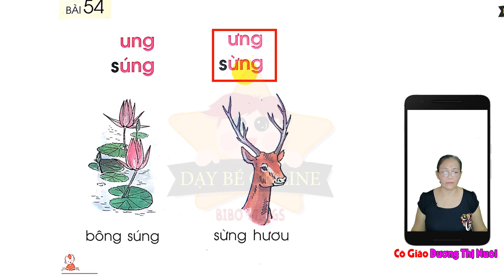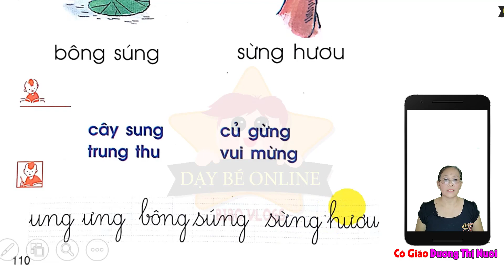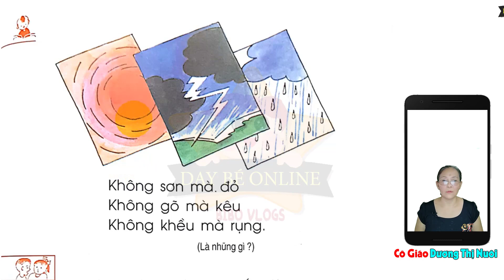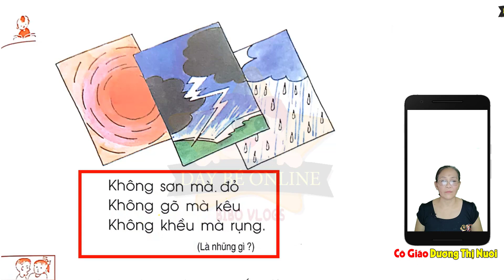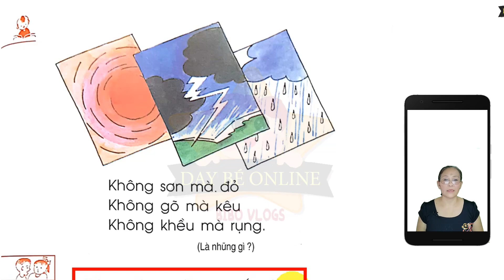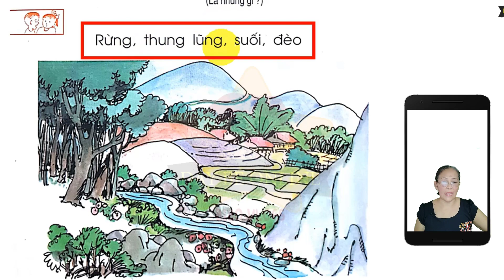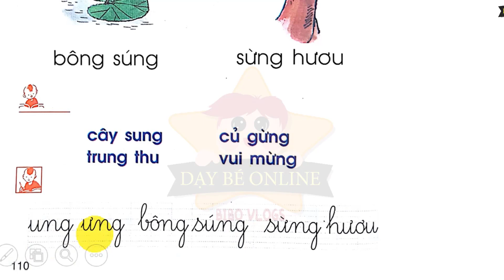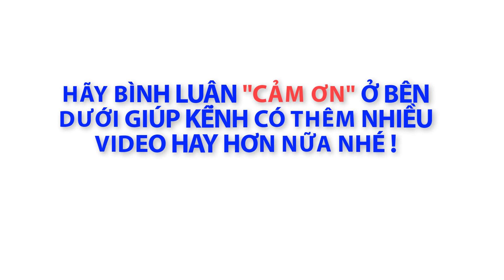Tiếng việt lớp 1 Bài 54 Đánh vần âm UNG ƯNG - Dạy Bé Học Bảng Chữ Cái Tiếng Việt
Thanks !